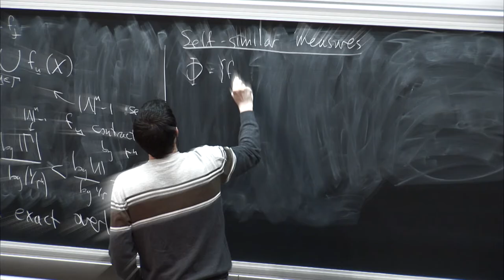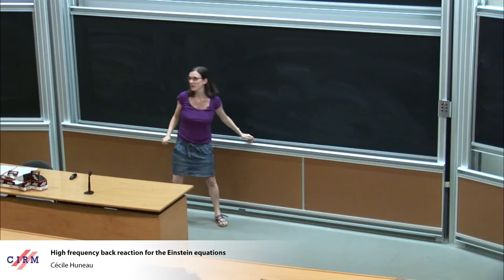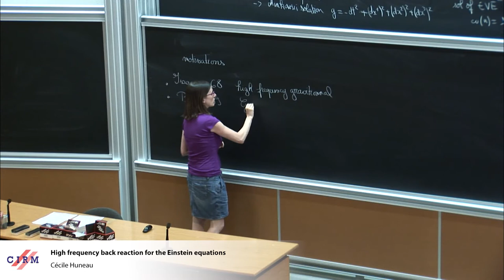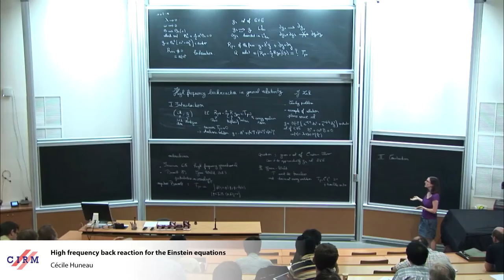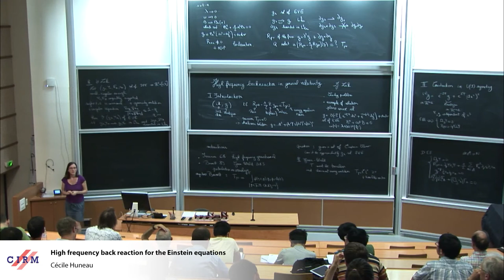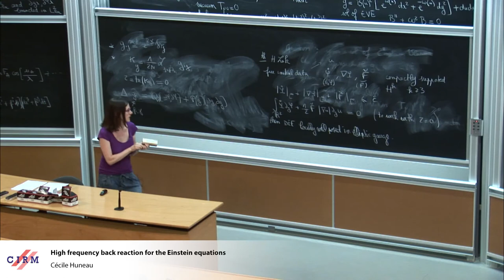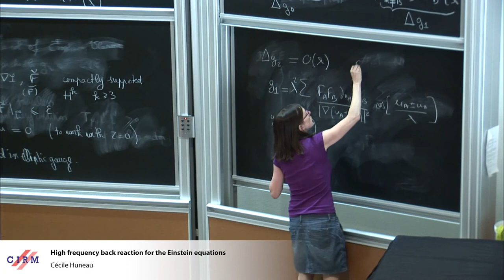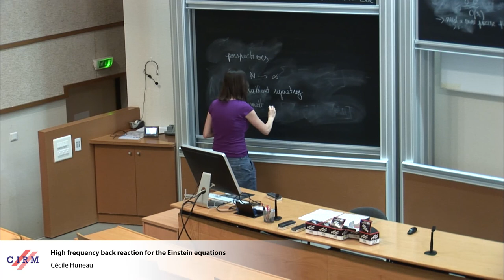Cécile Huneau: High frequency back reaction for the Einstein equations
Abstract: It has been observed by physicists (Isaacson, Burnett, Green-Wald) that metric perturbations of a background solution, which are small amplitude but with high frequency, yield at the limit to a non trivial contribution which corresponds to the presence of an energy impulsion tensor in the equation for the background metric. This non trivial contribution is of due to the nonlinearities in Einstein equations, which involve products of derivatives of the metric. It has been conjectured by Burnett that the only tensors which can be obtained this way are massless Vlasov, and it has been proved by Green and Wald that the limit tensor must be traceless and satisfy the dominant energy condition. The known exemples of this phenomena are constructed under symmetry reductions which involve two Killing fields and lead to an energy impulsion tensor which consists in at most two dust fields propagating in null directions. In this talk, I will explain our construction, under a symmetry reduction involving one Killing field, which leads to an energy impulsion tensor consisting in N dust fields propagating in arbitrary null directions. This is a joint work with Jonathan Luk (Stanford).

Recording during the thematic meeting "Asymptotic Analysis of Evolution Equations" the July 6, 2017 at the Centre International de Rencontres Mathématiques (Marseille, France)